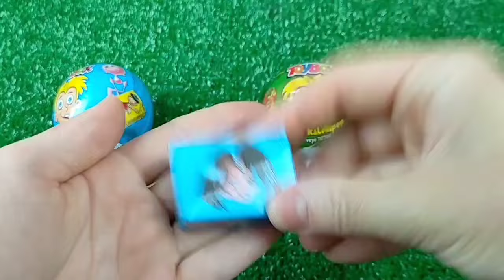ASMR BLACK Candy ENOKI MUSHROOMS BABY OCTOPUS TRUFFLE BLACK BEAN NOODLES 짜장불닭팽이버섯 트러플짜파게티 먹 MUKBANG